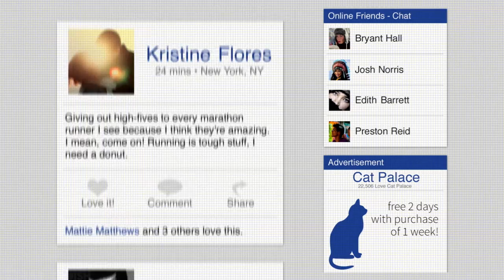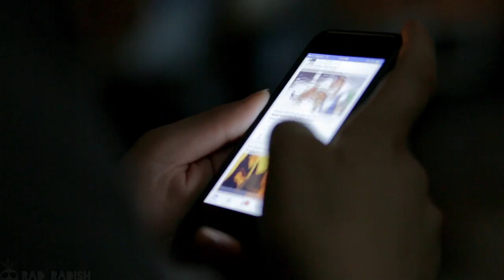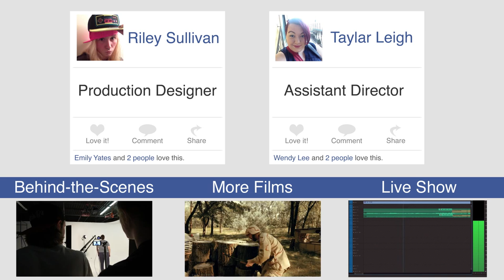Keep Scrolling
The ultimate social media platform that fills the black void of everyday life.

Starring: Will Voelker
Director: Jordan Fountain
Writer: Chris Zech
Cinematographer: Dylan Adams
Composer: Drew Conley
Production Designer: Riley Sullivan
Assistant Director: Taylar Leigh
Assistant Camera: Logan Gee
Gaffer: Austin Blankenau
Key Grip: Zach Trout
BTS Camera: Ryan Wulf

Thanks: Dana Altman, Marc Longbrake, Gene Oats, North Sea Films, Johnny Carson School of Theatre and Film, Friends and Family of the Cast and Crew.